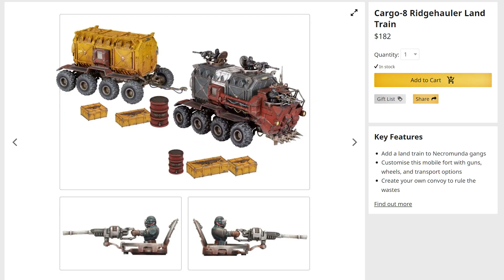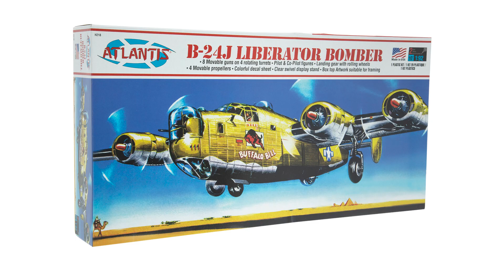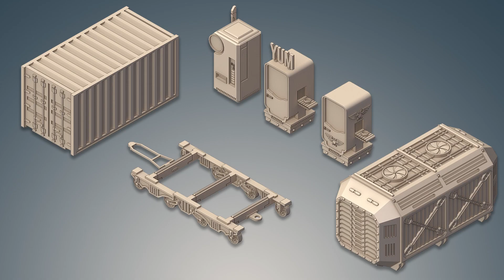This Model Made Me Feel Like a Kid Again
In this video Jay tackles the mini Thunderhawk gunship and relives some childhood memories! We're streaming Monday-Saturday starting at 9PM CST!! JOIN USSSS!